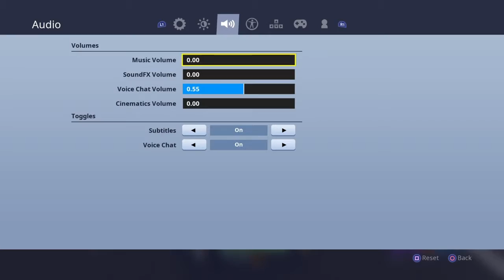FORTNITE-Battle Royale|Racing/Mysterious Items.